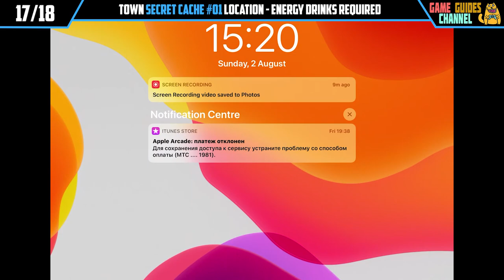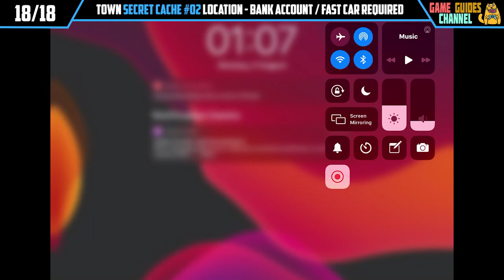Sneaky Sasquatch All Secret Cache Locations (Town Included)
This video guide shows all secret red cache locations in Sneaky Sasquatch and All Secret Caches Sneaky Sasquatch.

There are 18 of them in current version of the game. Follow this guide to find them with ease.

Timestamps:

00:07 - Campsites #1,
00:53 - Campsites #2,
02:09 - Campsites #3,
03:09 - RV Park #1,
04:28 - RV Park #2,
05:14 - Lake #1,
06:43 - Campsites #4,
07:07 - Race Track #1,
08:37 - Race Track #2,
10:02 - Highway #1,
10:55 - Sawmill #1,
12:28 - Ski Park #1,
15:08 - Golf Course #1,
16:45 - Golf Course #2,
18:11 - Golf Course #3,
19:25 - Highway #2,
22:16 - Town #1,
24:59 - Town #2.